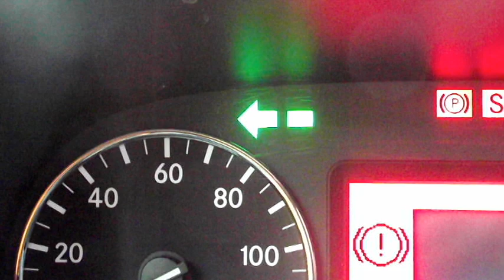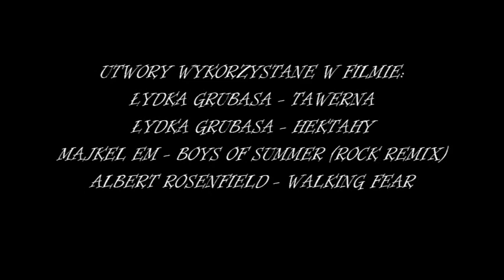W lewo czy w prawo?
Pierwszy odcinek Kajuty! Serdecznie zapraszam do oglądania! :)

Specjalne podziękowania:
Łydka Grubasa